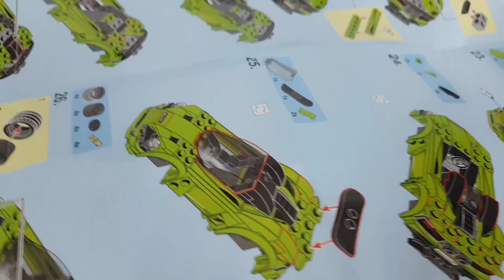lego car sembo block McLaren 720S Green color ( เลโก้รถ แมคลาเรน )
lego car sembo block McLaren 720S Green color
( เลโก้รถ แมคลาเรน )

VDO recommend  / วีดีโอแนะนำ
* lego sembo block fast and furious 1 / เลโก้ ฟาส แอนด์ ฟิวเรียส 1 ;

* lego sembo block toyota supra / เลโก้รถ โตโยต้า ซูปร้า